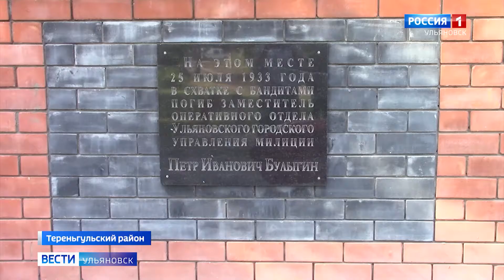В Тереньгульском районе почтили память оперативника Петра Булыгина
89 лет назад милиционер героически погиб  при задержании бандитов. Полицейские возложили цветы к памятнику, установленному на месте гибели героя.